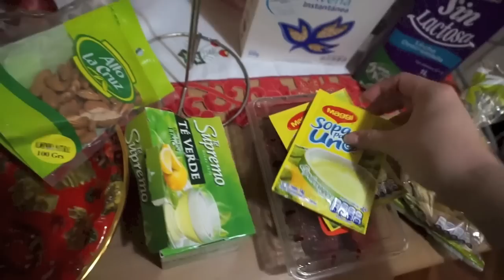COMPRANDO REGALOS DE NAVIDAD - dia 21 VLOGMAS